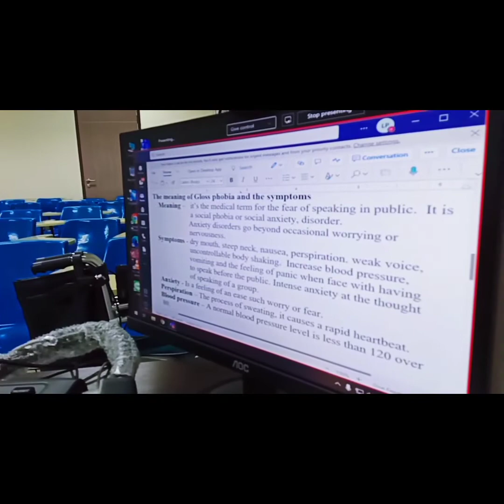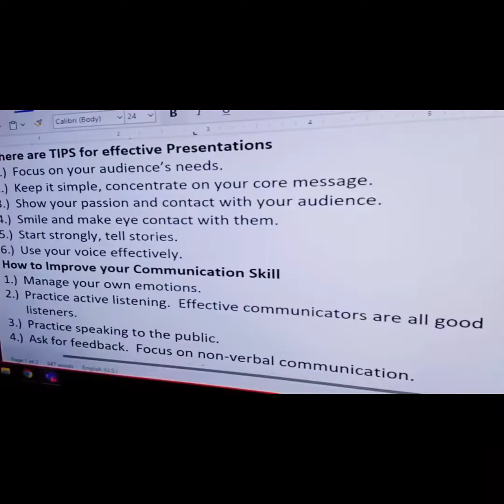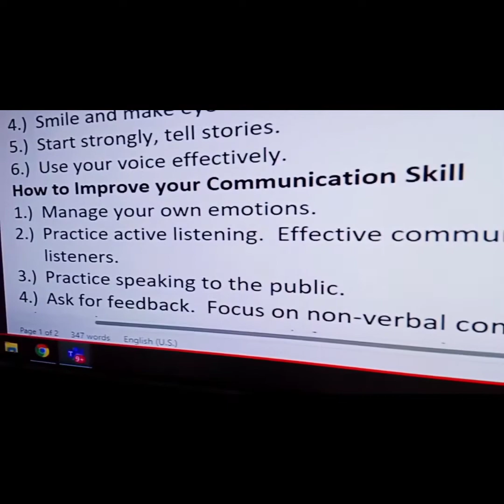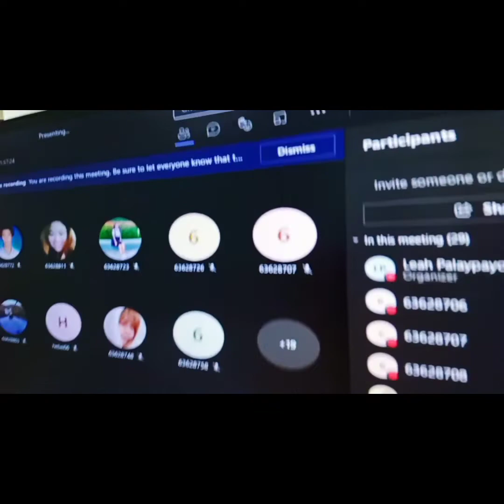HOW TO IMPROVE YOUR PRESENTATION/WED S1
CMRU-EIC Online class; Wed S1 Presentation 8-11am/Ajarn Leah, EIC Lecturer. For all ages. CMRU-EIC